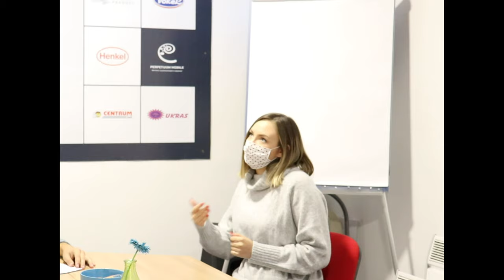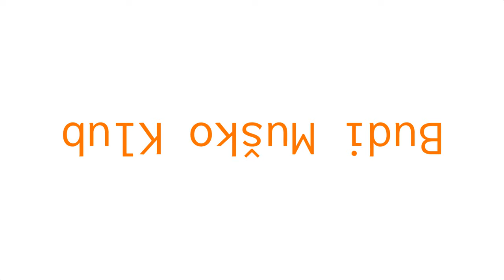BMK podcast - Razgovor sa mladom preduzetnicom Jovanom Mačkić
Budi muško klub Banja Luka djeluje u okviru programa koji realizuje ,,Perpetuum mobile - Institut za razvoj mladih i zajednice'' iz Banje Luke i okuplja mlade iz svih srednjih škola u gradu koji se zajedno bore PROTIV vršnjačkog nasilja i stereotipa, a ZA rodnu ravnopravnost i razumijevanje.

Članovi Budi muško kluba Banja Luka pripremili su za svoje vršnjake odgovore na aktuelne teme.
Gost današnjeg podcast-a je mlada preduzetnica Jovana Mačkić, a nju je ugostio naš Dejan Adamović.

Aktivnost je realizovana u okviru projekta Inicijativa mladića II (YMI – Young Men Initiative): “Promovisanje zdravijih životnih stilova među mladima u Bosni i Hercegovini osporavanjem rodnih stereotipa II” i projekta: “Muškarci i dečaci kao partneri u promovisanju rodne ravnopravnosti i rešavanju pitanja ekstremizma i nasilja mladih na Zapadnom Balkanu”, koji je podržava Vlade Švicarske, Oak Fondacija, Austrijska razvojna agencija i CARE International Balkans.